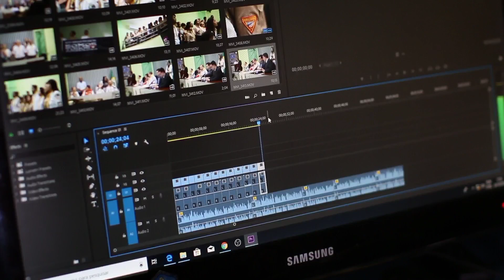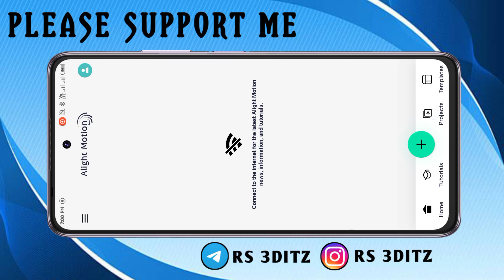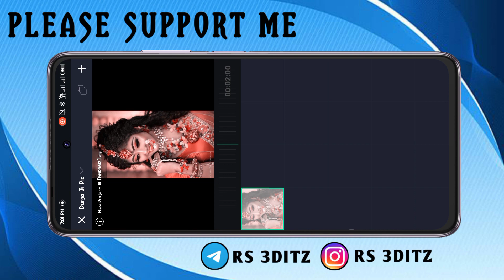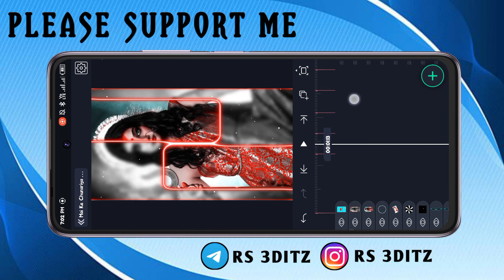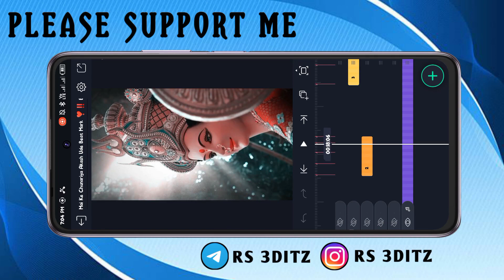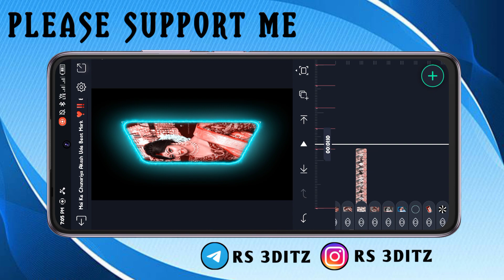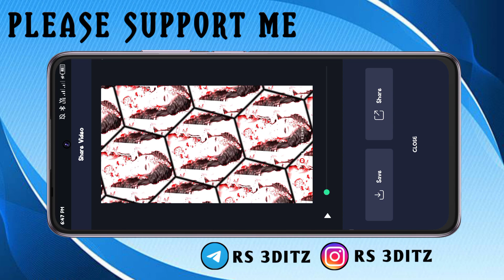Navratri Special Video Editing | Alight Motion Bhakti Status Editing | RS 3ditz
हेलो दोस्तो कैसे हैं आप लोग उम्मीद करते है आप सभी बहुत अच्छे होगे तो दोस्तो आज हम इस विडियो में आपको Alight Motion से Navratri पर स्टेटस बनाना सिखाएंगे तो हम उम्मीद करते है आपको ये वीडियो देखकर स्टेटस बनाने मे कोई Problum नहीं होगा !!

तो दोस्तो अगर आपको ये वीडियो अच्छा लगेगा तो एक Like जरूर कीजिएगा और Channel को भी Subscribe कर लीजिएगा क्योंकि आपका भाई ऐसा ही एडिटिंग ट्यूटोरियल इस चैनल पर डालते रहता है शुक्रिया 🙏🙏

⚫ My Status Channel:- @rsstatuszone5868

⚫ My Shorts Channel :- @rudravlogs_07

For More Update & inquire meet me

navratri status editing alight motion
alight motion video editing
navratri status editing kinemaster
rs 3ditz
kinemaster navratri video editing
navratri special video editing alight motion
navratri dj status editing tutorial

➡️All images & videos are uploaded on our telegram channel RS 3ditz